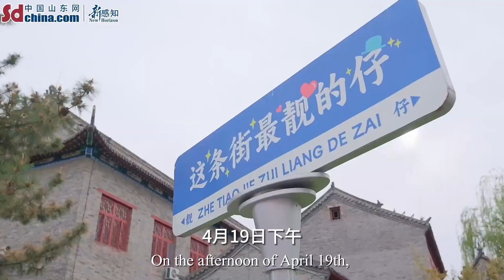CEEC journalists explore charm of folk art in Weifang, Shandong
On April 19th, the delegation of CEEC journalists visited the Yangjiabu Folk Art Garden in Weifang, where they explored Weifang’s folk art, took photos with a Chinese scholar tree with a history of 600 years, and experienced the New Year Woodblock Paintings, to learn about the lifestyle of the people in Yangjiabu hundreds of years ago and experience the profound Chinese culture.